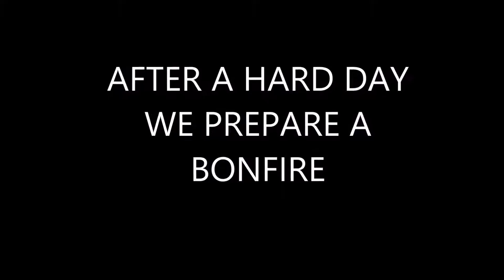Life in Ekoskop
We are happy to show you what we are doing in our organisation :)